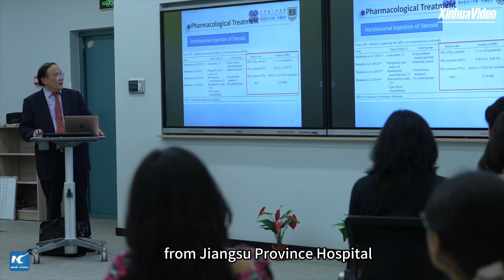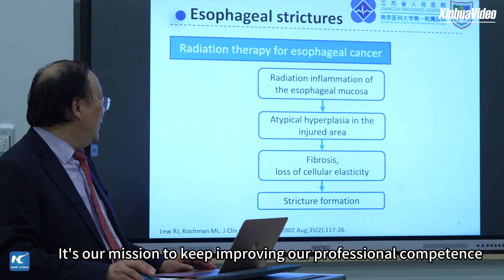Bangladeshi student in China determined to bring advanced medical techniques back to motherland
Zaman from Bangladesh is learning endoscopic skills in China's Jiangsu Province. He is determined to be a doctor and bring advanced medical techniques to his motherland to save those in need.